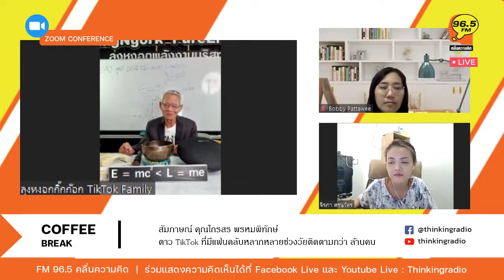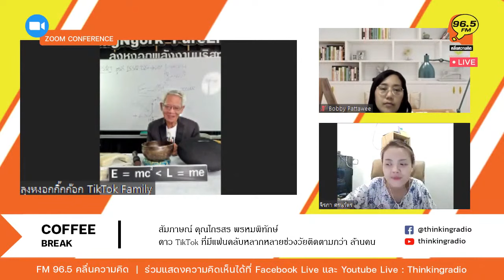FM 96.5 Coffee Break 18 มิ.ย. 65